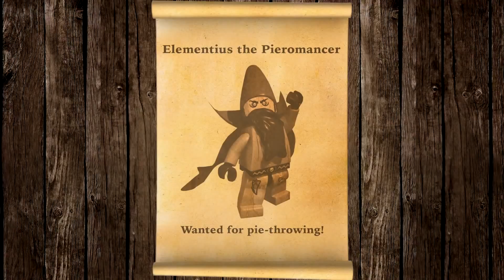LEGO MiniFigures Online Medieval World Trailer